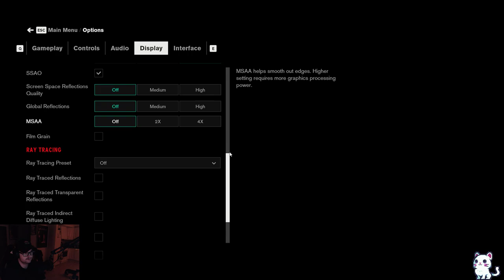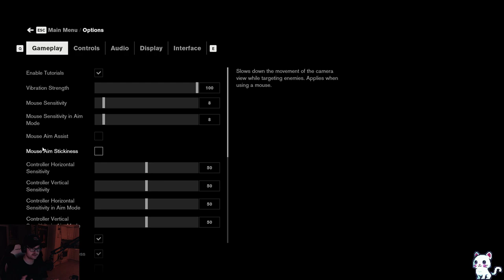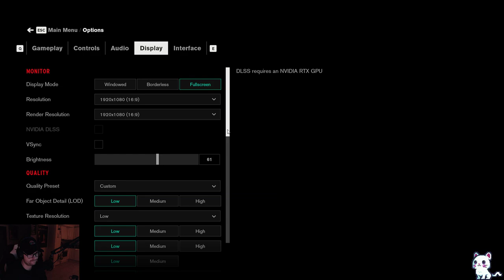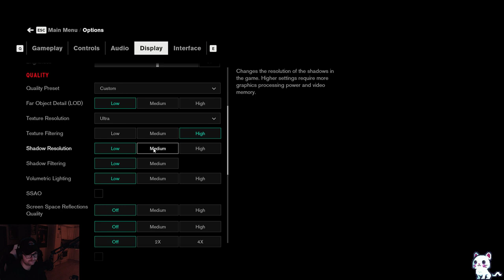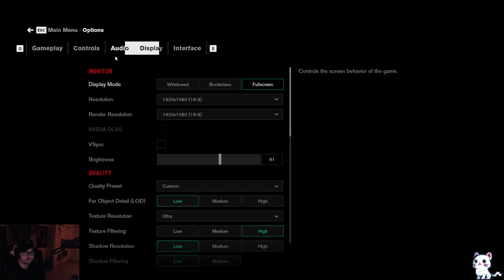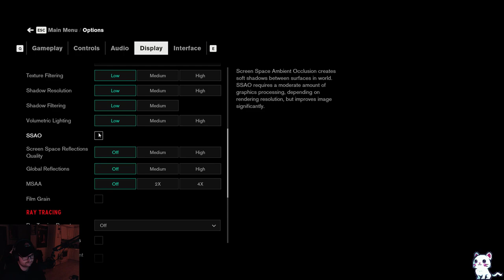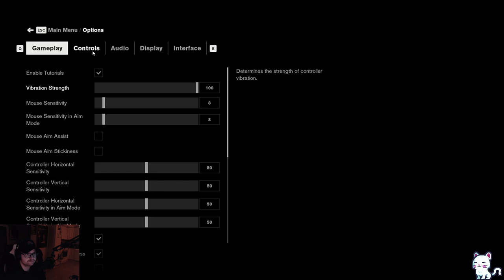Control - #2 - Stuttering Labyrinth